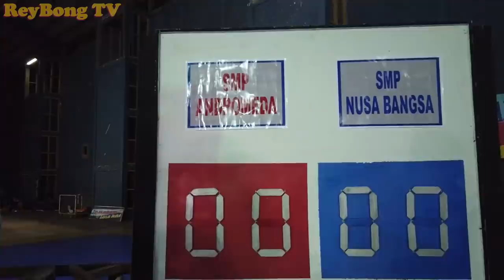Daily Vlog Shooting Paling Melelahkan RBVLOG eps.4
Vlog shooting DJS paling menguras tenaga.